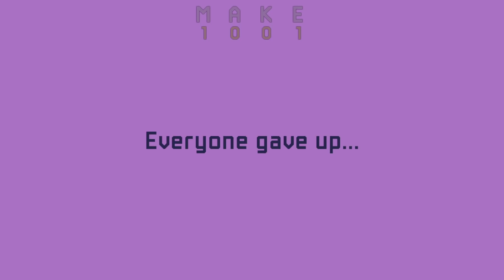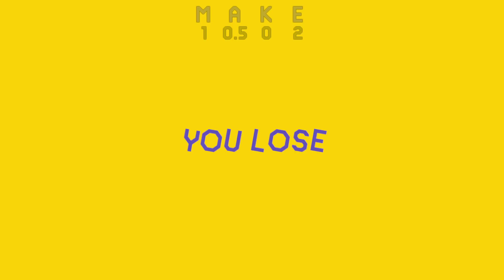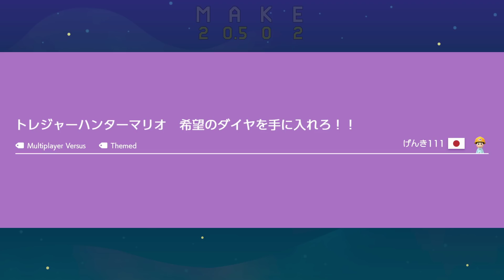Mario Maker 2 Tävling #43